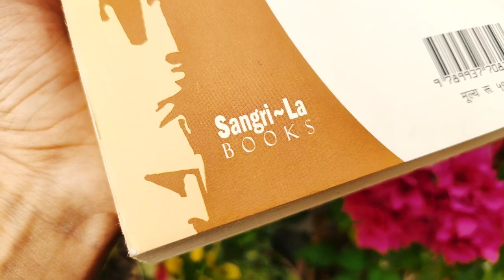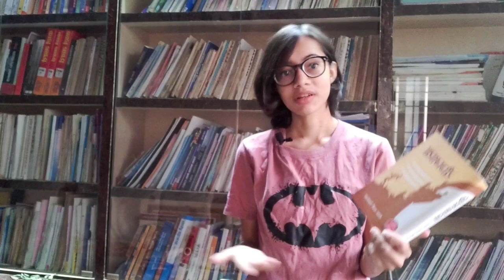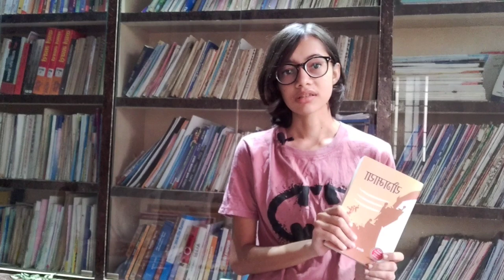yogmaya by Neelam karki niharika | book review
Yogmaya is based on the life of female protagonist Yogmaya Neupane, a religious leader and women rights activists born in Bhojpur, who fought against the autocratic Rana regime. Karki's research and book is attributed to being a large influence on bringing Yogmaya to the Nepali mainstream.              Book no - 27